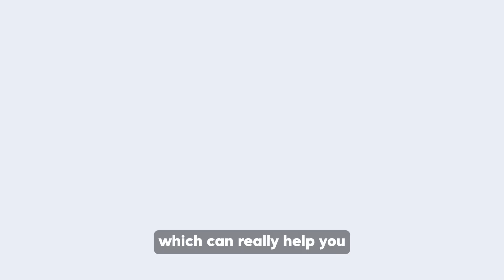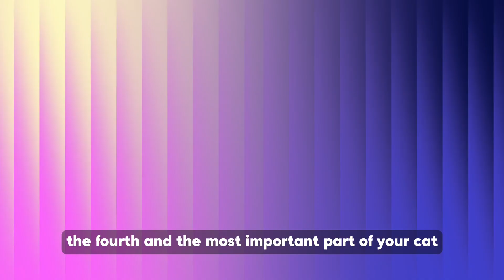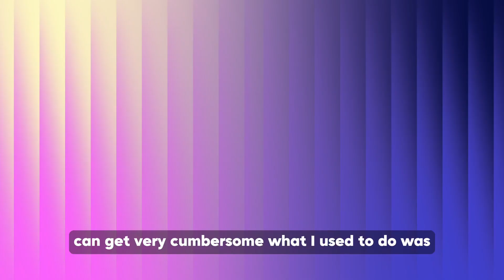Crack Quants with BAD maths | Quants for beginners CAT25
As I always say in my videos,If you don't agree with what I shared in this video, or want share any feedback then do drop your thoughts in the comment section; sharing feedback is the only way actual growth can take place :)

Equipments I use:

Microphone- AKG P120 (condensor microphone)

Timestamps:
0:00- 1:26 Reality about Quants
1:26- 3:01 conceptual clarity: How to develop it?
3:01- 4:31 Arithmetic and Algebra: 2 most important topics
4:31- 5:10 What to memorise?
5:10- 6:06 Formula book?
6:06- 7:41 Geometry Formula book
7:41- 8:53 Marathon videos on YouTube
8:53- 10:24 CAT coaching: Should I go for it?
10:24- 11:26 CAT mocks?
11:26- 12:51 Most important strategy